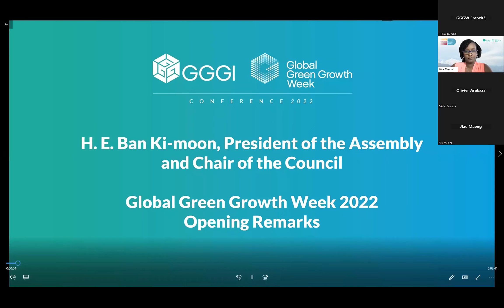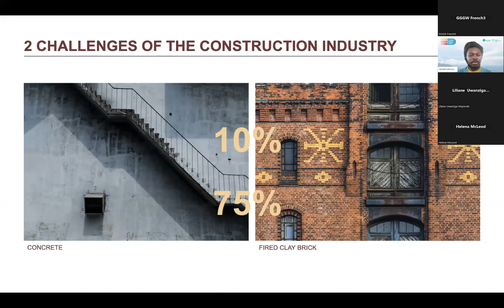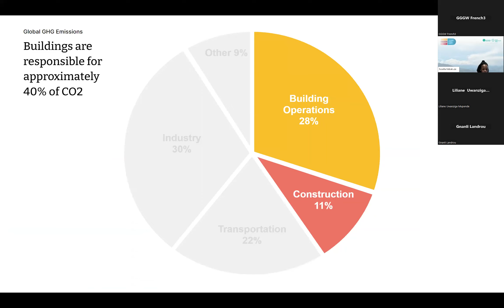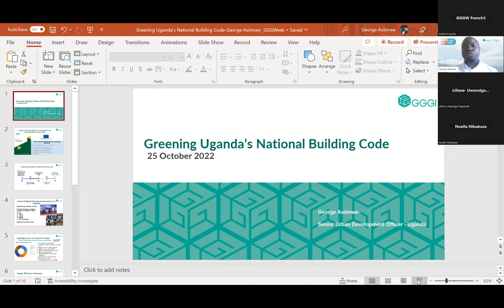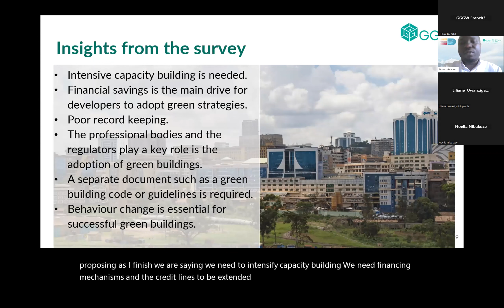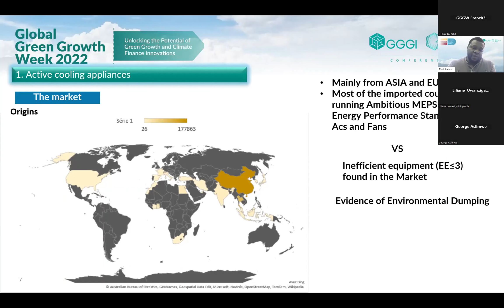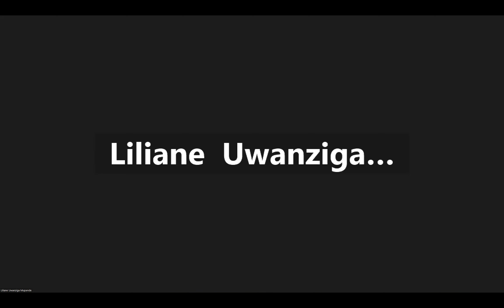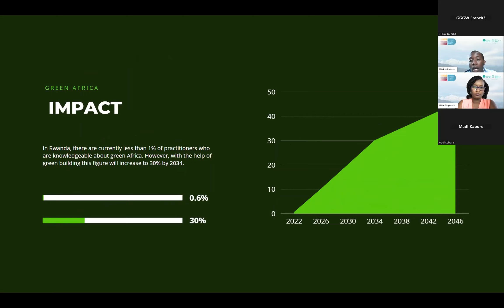Green Buildings: Practices and Circular Materials in Africa (in French)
The session will brought together policy makers and practitioners to share experiences from GGGI Africa region member countries and partner organizations on the advancements made over the past few years in adoption of green buildings through building codes, energy efficiency standards, virtual learning platforms and tools to measure and compare the embodied carbon of building materials. The session also brainstormed on the role of building partnerships and accessing climate finance to deliver impacts at scale.